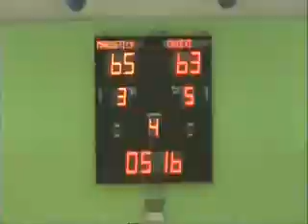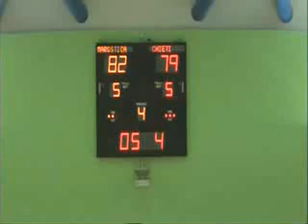Marostica - Chieti basket B2 84-81 27.01.08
ultimi minuti della partita fra Marostica e CariChieti: date un'occhiata ai falli.